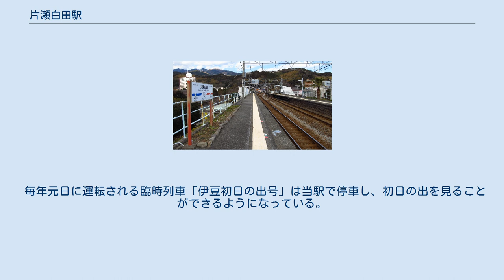片瀬白田駅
片瀬白田駅（かたせしらたえき）は、静岡県賀茂郡東伊豆町白田にある、伊豆急行伊豆急行線の駅である。
駅番号はIZ10。
 白田川両岸に広がる集落（北側：片瀬、南側：白田）にちなむ。
地名の「白田」は駅名と漢字表記は同じながら、読みは「しらだ」である。
 白田地区に駅が建設されることが決定した際、駅が設けられなかった片瀬地区住民に配慮して駅名は「伊豆片瀬」になる予定であった。
しかし白田地区住民の要望により、開業直前に「片瀬白田」に変更された。
 ホーム 相対式ホーム2面2線を有する盛土駅。
2番線側が直線となる一線スルー構造になっている。
 2019年（令和元年）度の1日平均乗車人員は213人である。
 ホーム伊豆稲取方からは海を臨むことができる。
 毎年元日に運転される臨時列車「伊豆初日の出号」は当駅で停車し、初日の出を見ることができるようになっている。
 2003年（平成15年）に放送されたサントリーフーズの飲料品『燃焼系アミノ式』、2019年（令和元年）に大塚製薬の飲料品『オロナミンC』のCMが撮影された場所としても有名である。